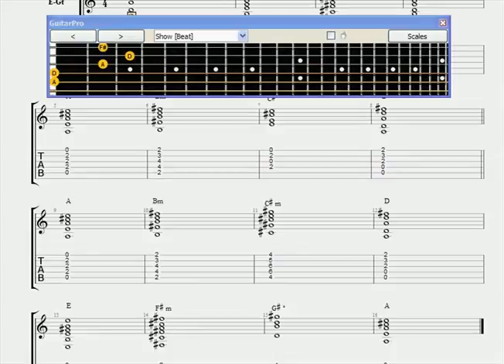Armonia Scala D / A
Accordi che compongono l'armonia della scala maggiore.